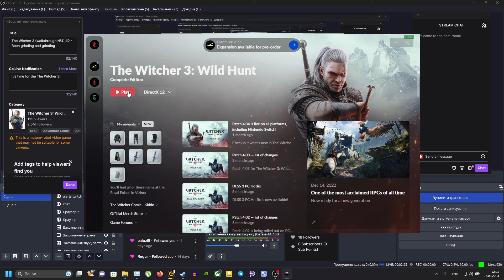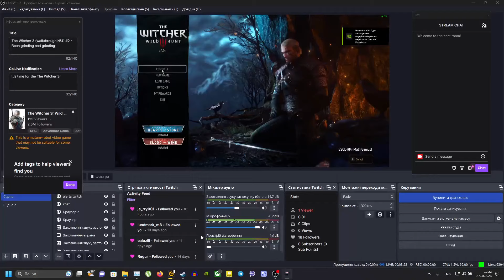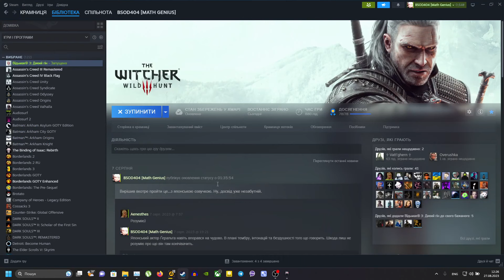The Witcher 3 (walkthrough №4) #2 - Been grinding and grinding